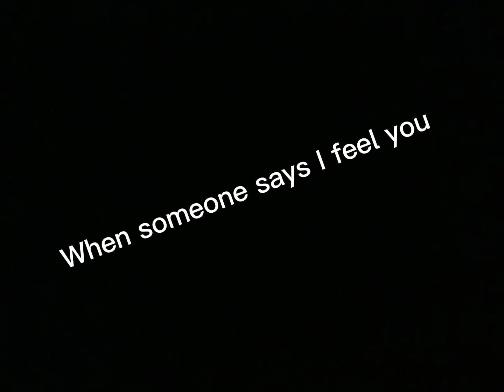When people say I feel you…